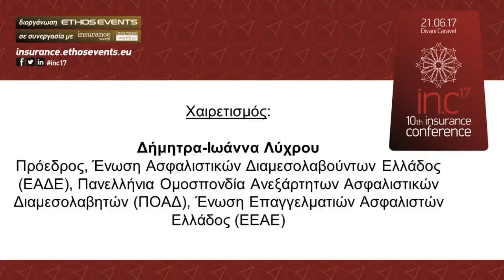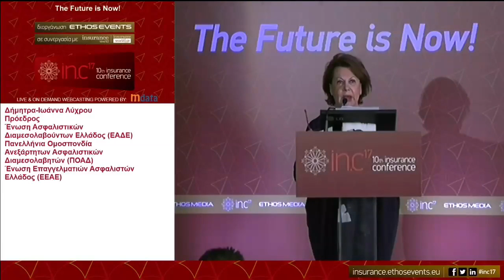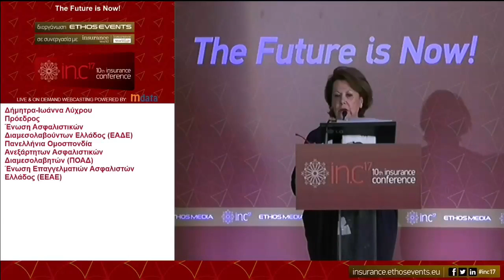21 06 2017_10th Insurance Conference_Ομιλία - Δήμητρα-Ιωάννα Λύχρου